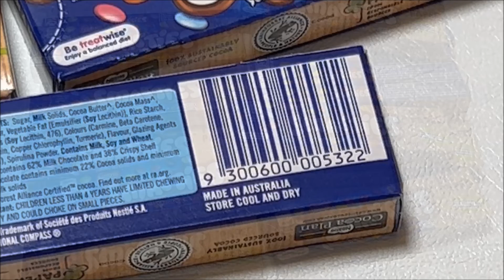Smarties Best Price Perth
Lowest Perth Price $1 @
Woolworths Inglewood
Address: 861 Beaufort St, Inglewood WA 6052